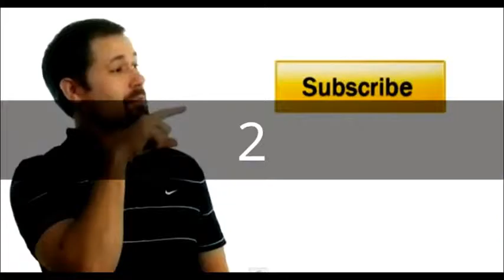Ultimate FUNNY GIRL FAIL Win Prank Compilation HOT Videos Feb 2014! #8